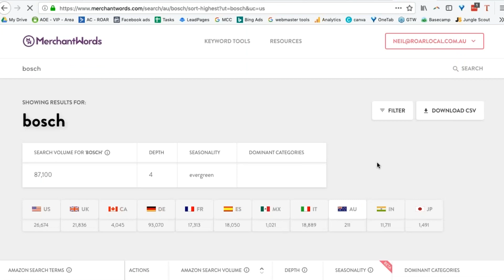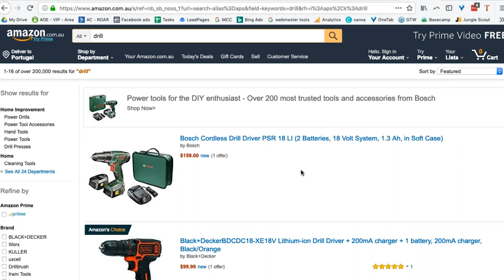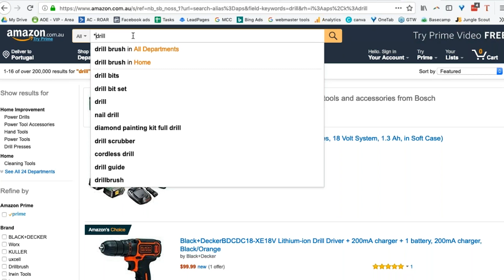HOW TO COMPETE WITH BIG BRANDS ON AMAZON IN AUSTRALIA